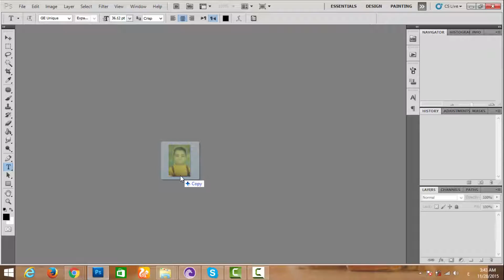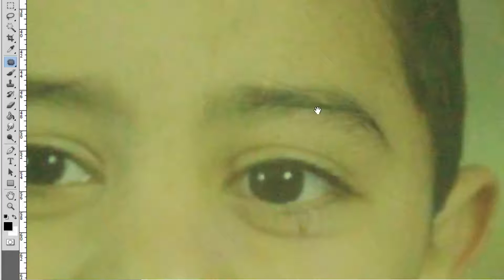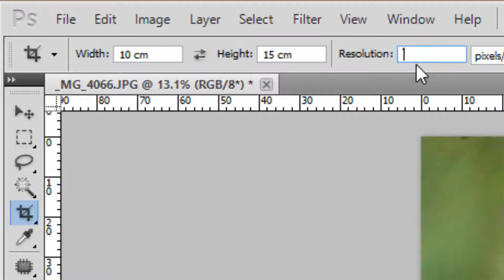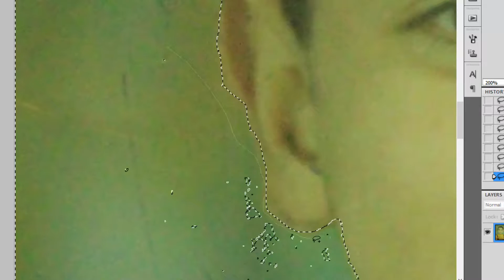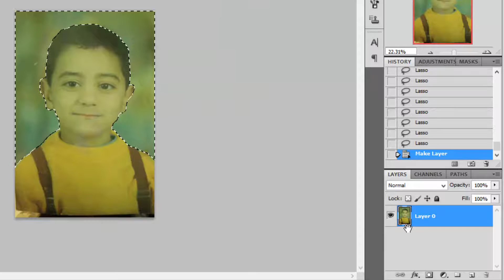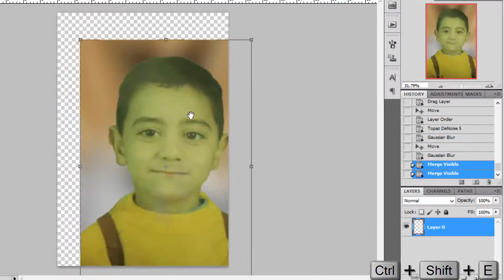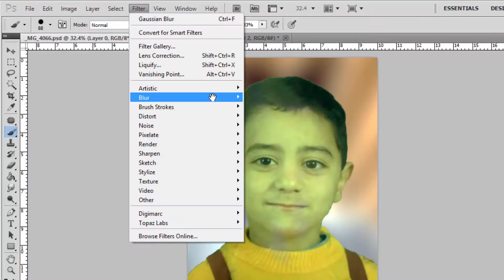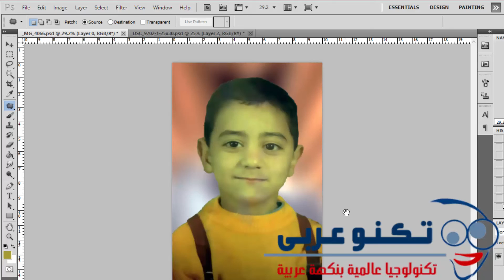التعديل على صورة قديمة وتنظيفها بالفوتوشوب (مع تحميل ملفات العمل)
دروس_الفوتوشوب : فيديو يوضح شرح طريقة التعديل على صورة قديمة بالفوتوشوب (خطوة بخطوة) مع تحميل ملفات العمل المستخدمة في الشرح من هنا

💗 شكراً لمتابعتكم 💗